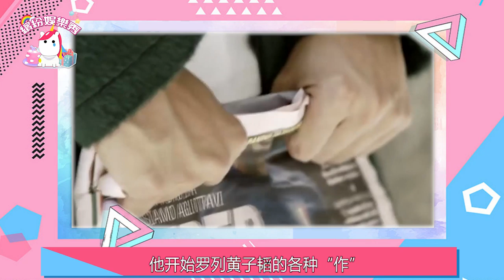黃子韜！致力于打破粉絲幻想！搞笑界的種子選手！【繽紛娛樂秀】